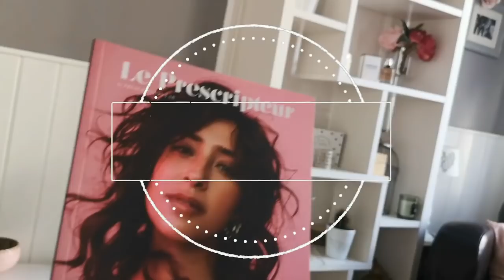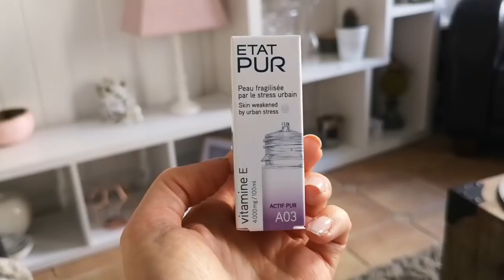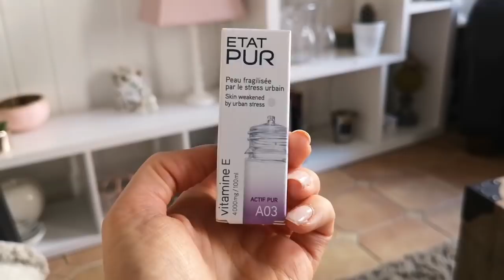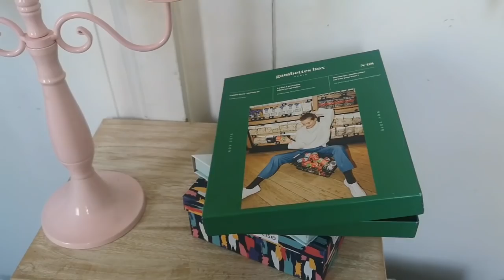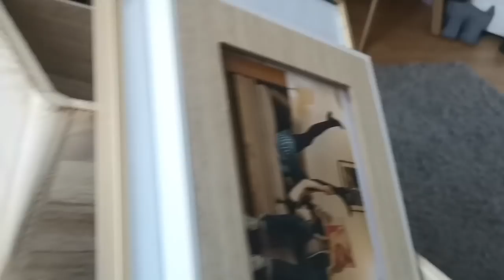COUP DE GUEULE - VLOG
COUP DE GUEULE

Le concours a lieu sur mon INSTAGRAM